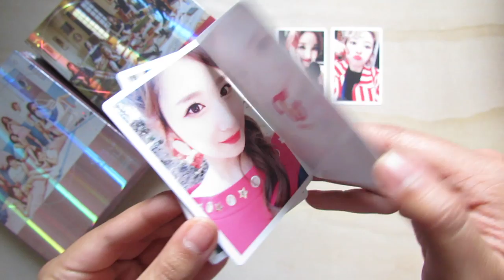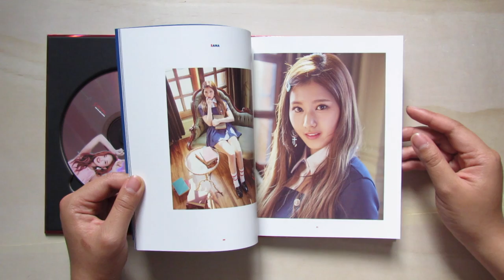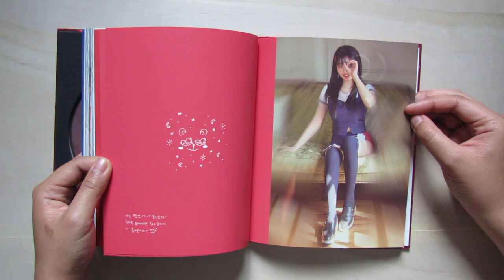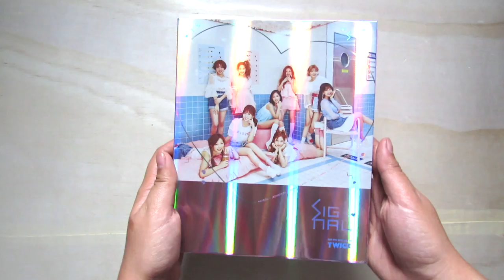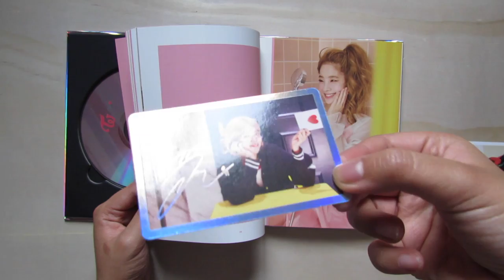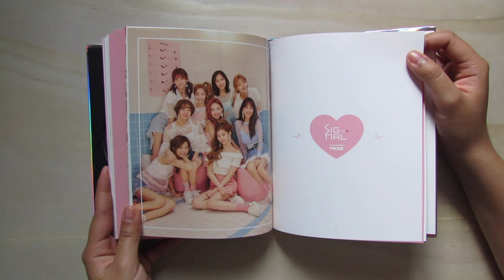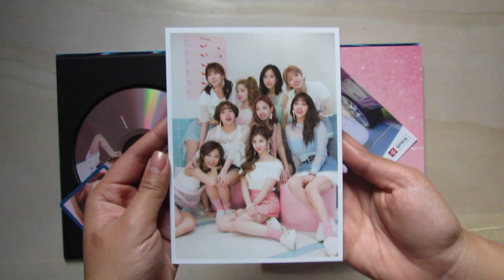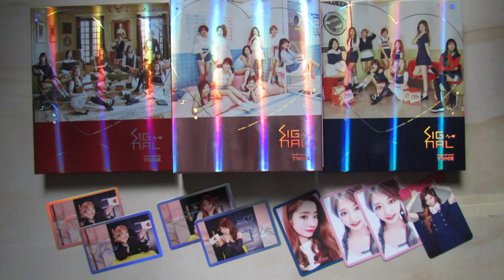[Unboxing] Twice | Signal 4th Mini Album (All Versions)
Finally getting all my late unboxings slowly uploaded :D

This took sooo long for me to finally finish editing bc I was busy with school plus I get lazy when the unboxings are too long. This was 30min unedited, so I had to cut out tons of fangirling to make it half the length lol enjoy!

PURCHASED FROM:
- Koreanmall

CONTENTS:
- 2 random photocard (27 total)
- 1 random photo (3 total)
- Poster (optional / 3 total)

- Twice "Signal" INST.